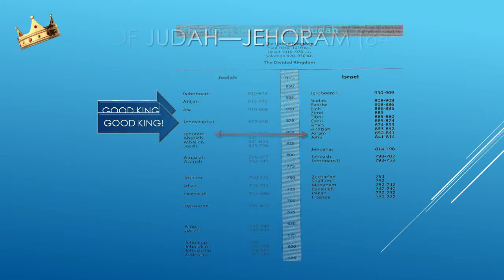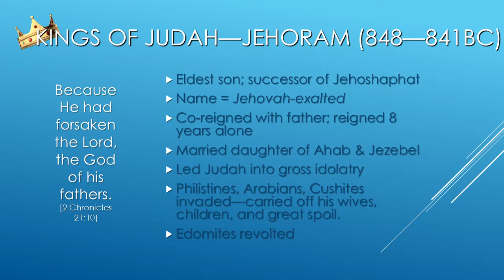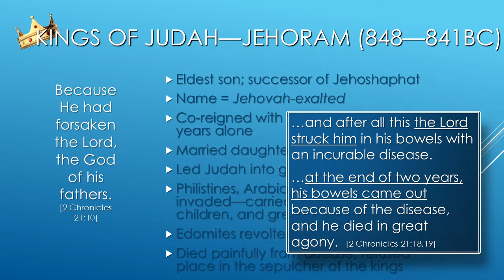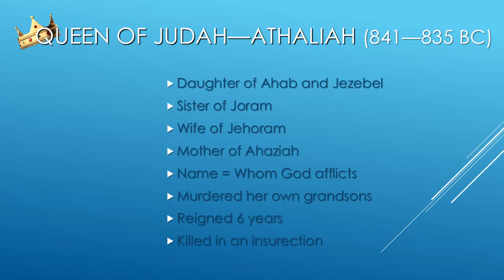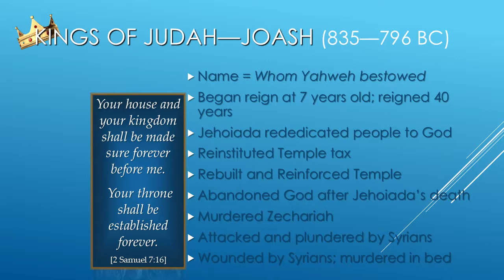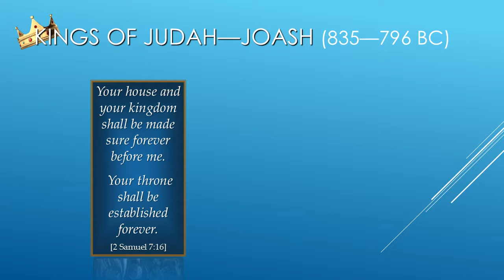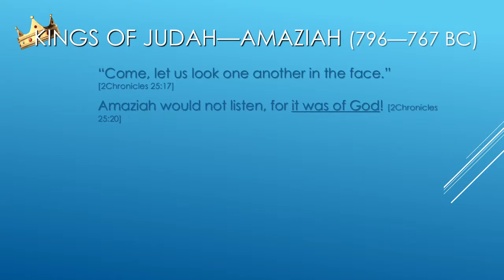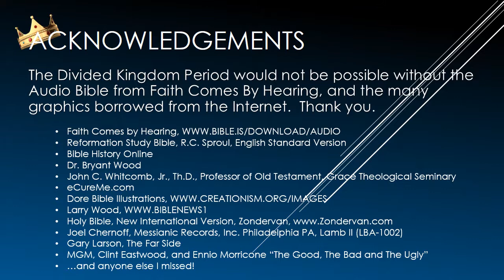The Divided Kingdom of Israel, Lesson 12 Jehoram, Ahaziah, Athaliah, Joash, Amaziah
1 of 18 Bible Studies on the Kings of Judah and Israel, 930BC--586BC.  Originally presented in 2007 at First Free Church of Onalaska Wisconsin.  It's been updated and expanded since.

This video covers the 5th--9th kings of the Southern Kingdom of Judah.